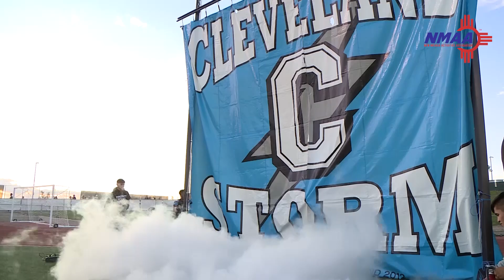Football Highlights Cleveland vs Mayfield